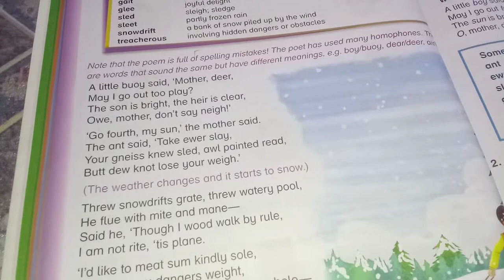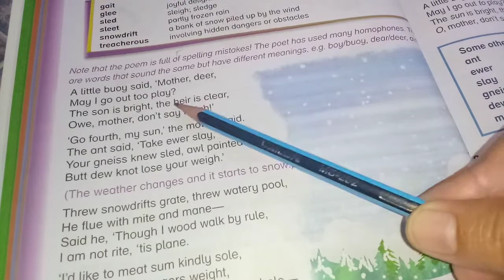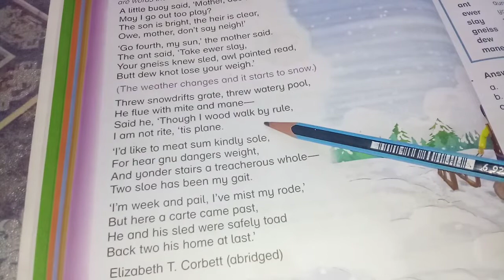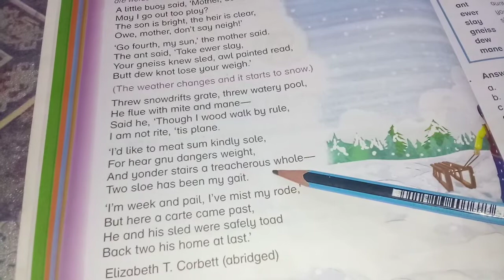New Oxford Modern English Grade Five Poem " A Misspelled Tale "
1. Words to know
2. Reading with translation book page # 60